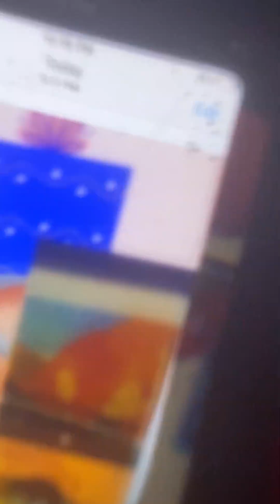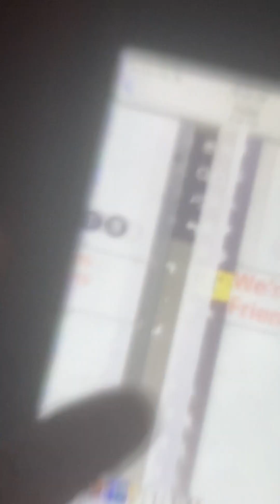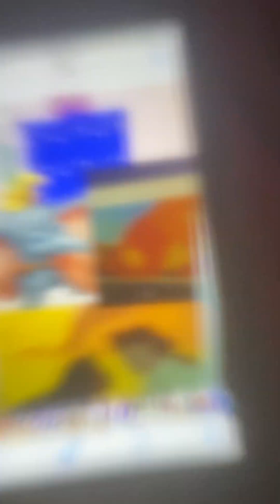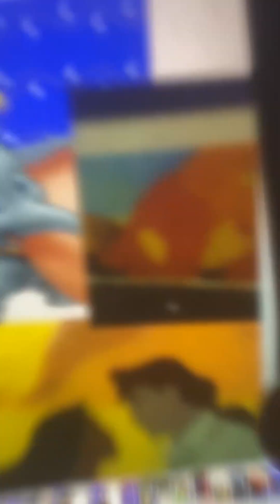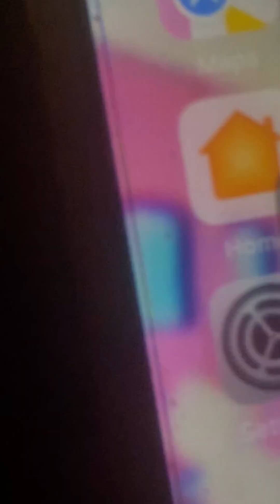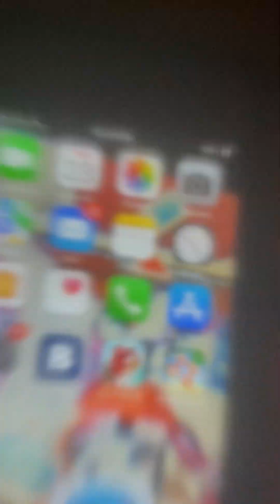We’re Back! A Friend’s Story part 10 - The Creepy Place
Cast
Buster - Twister (Rocket Power)
Buster’s Siblings - Kimi, Phil and Lil (Rugrats)
Buster’s Father - Dimitri (Anastasia)
Buster’s Mother - Anastasia
Rex - Luz (The Owl House)
Vorb - Woody (Toy Story)
Woog - Raymond (Everybody Loves Raymond)
Elsa - Amity (The Owl House)
Dweeb - Peter (Family Guy)
Captain Neweyes - Hank (Paws of Fury: Legend of Hank)
Dr Julia Bleeb - Etta Loud (The Land Before Time)
Professor Screweyes - Ika Chu (Paws of Fury: Legend of Hank)
Louie - Dumbo
Cecilia - Cera (The Land Before Time)
Stubbs the Clown - Arnold (Hey Arnold!)